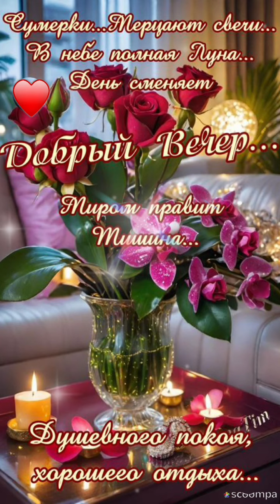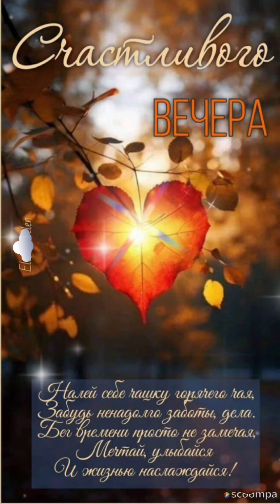Душевного покоя💙 Хорошего отдыха♥️ Доброго вечера💜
Желаю спокойствия и умиротворенности ,добрых, приятных мыслей и полноценного отдыха...Музыкальная открытка для Вас...